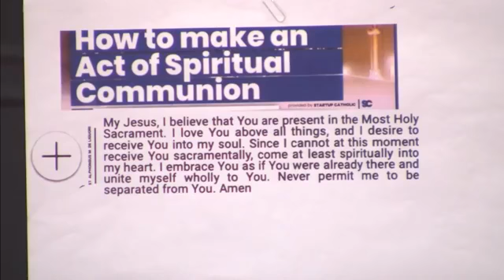Daily Mass for 14th Friday in Ordinary Time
Fr. Paul Colling presides at our Eucharistic Celebration assisted by Deacon Thomas Martin.